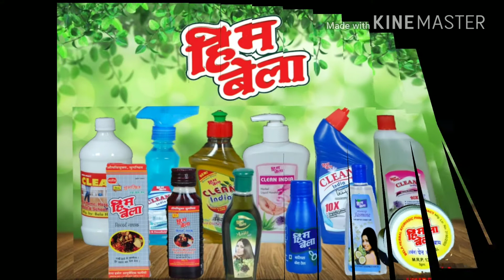Bela herbal products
Today I will tell you all about
All BELA HERBAL Products